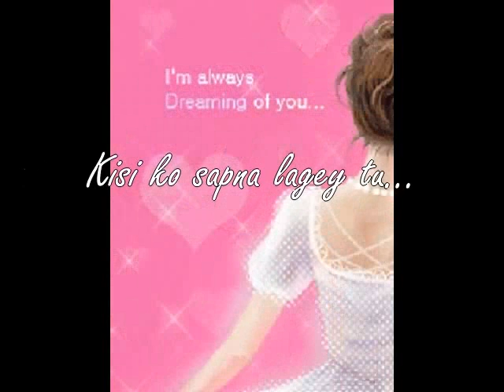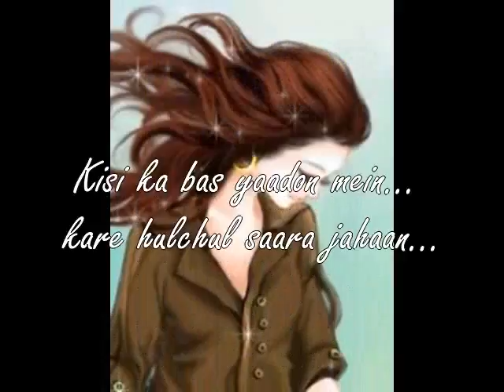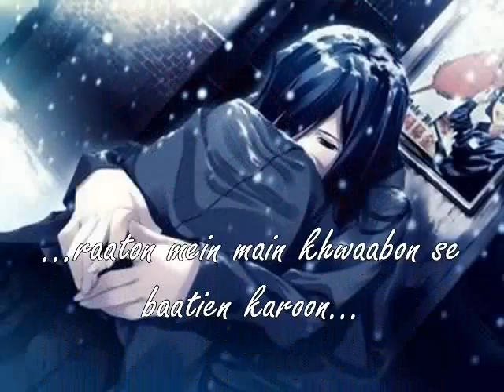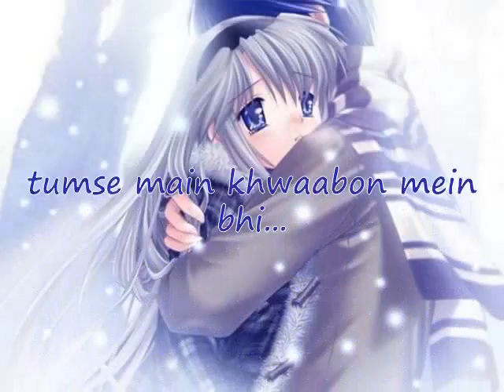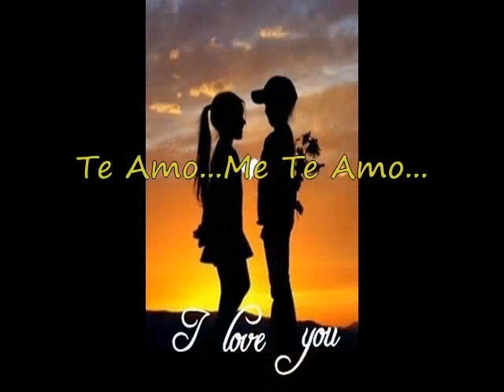Te Amo ...(with lyrics)...Film-Dum Maro Dum...HD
Te Amo...Me Te Amo...(Film-Dum Maro Dum)
by
Priyanka Bishayee